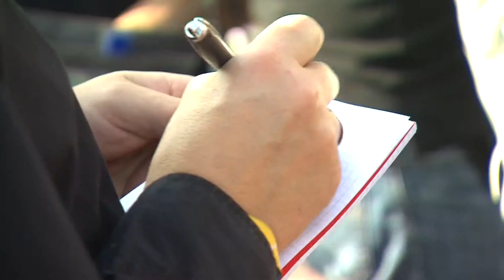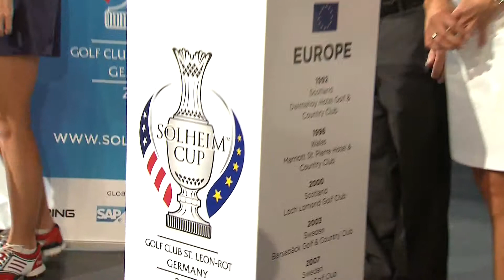Press Conference (english)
The new Solheim Cup Logo was presented on the Press Conferrence on Tuesday 16. September.